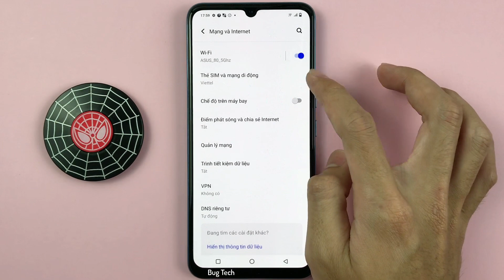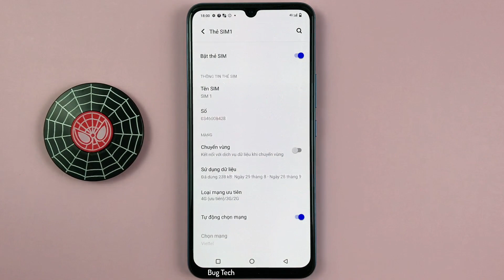Cách thay đổi loại mạng ưu tiên 2G 3G 4G trên Vivo V23e Android 13